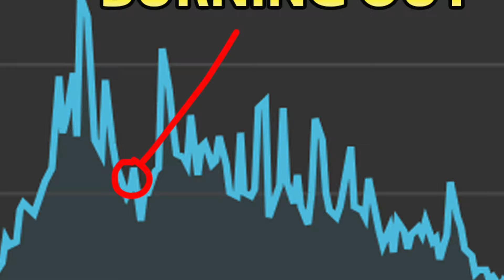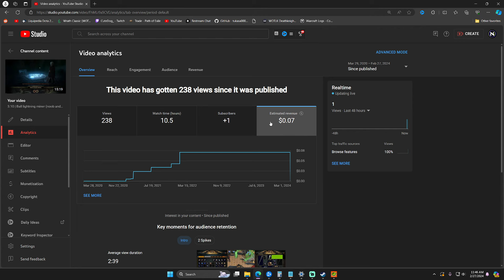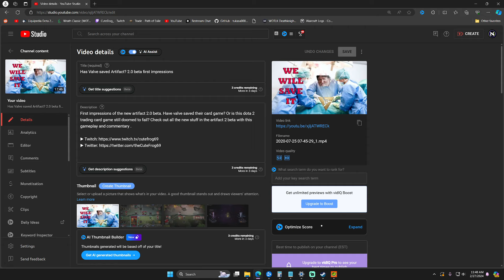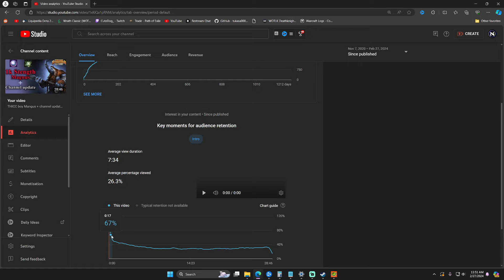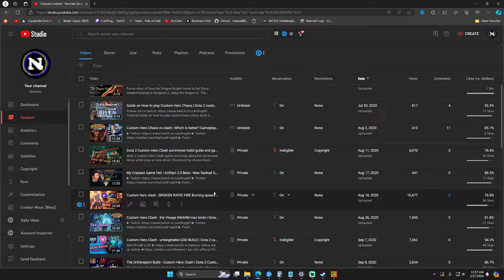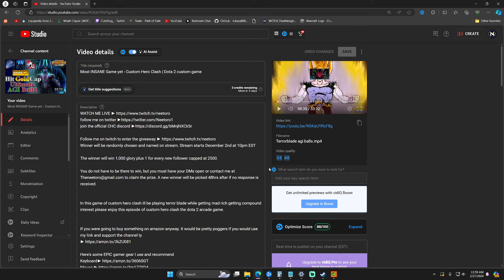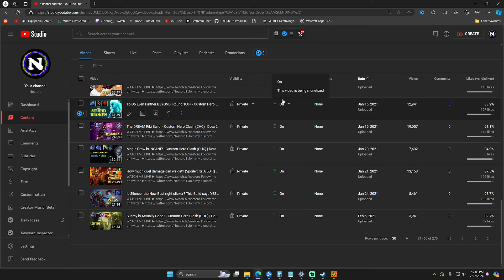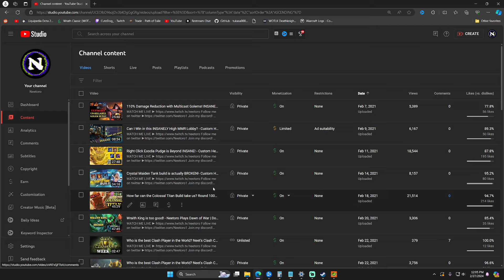Why I kept Burning Out and How I'm going to fix it.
Why I kept burning out on youtube and how some tips for new youtubers along the way also PP poo poo